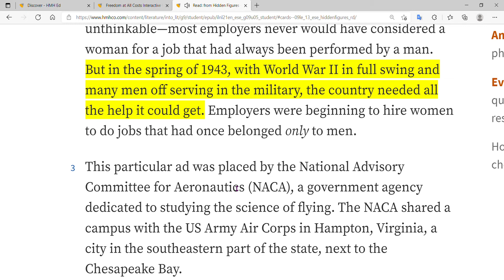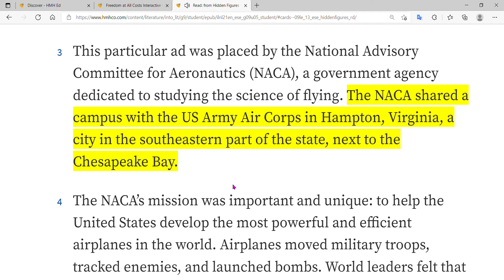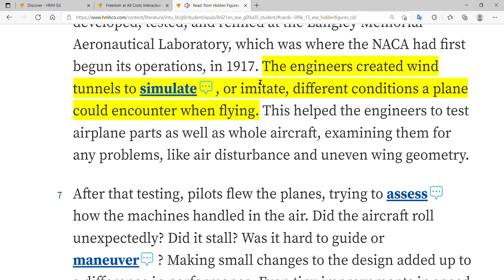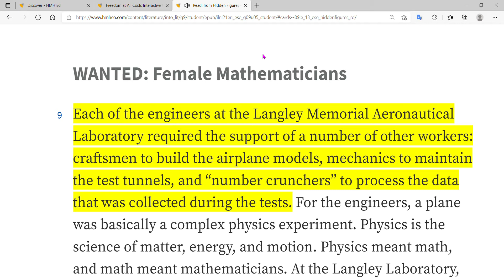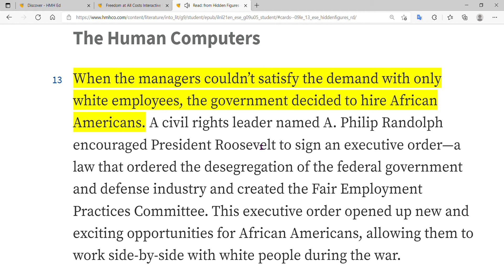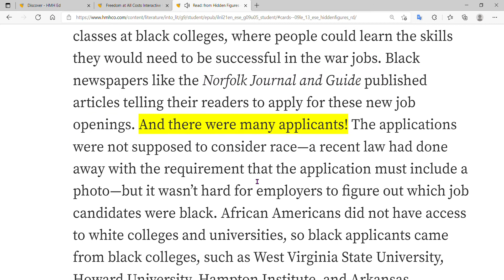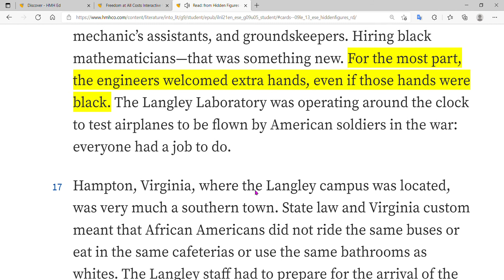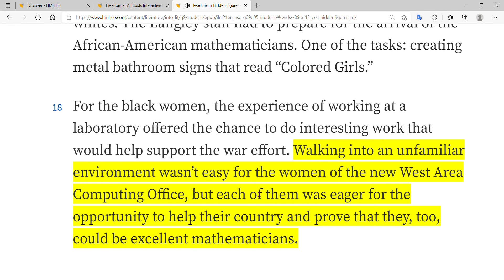Read from Hidden Figures HMH ELA NGLit 2021 NA2 09 ESE E U05 and 2 more pages Jihen Microsoft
HIDDEN FIHURES READ ALOUD